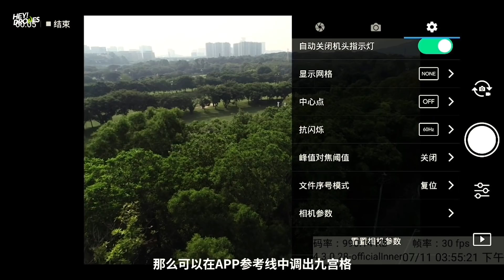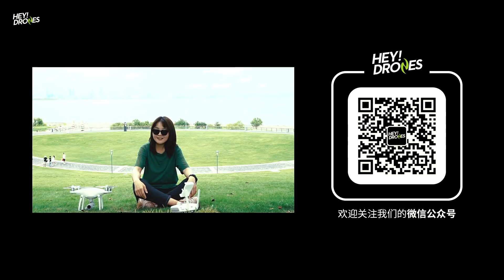超低空航拍 · 四分钟教你拍摄更有冲击力的镜头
低空航拍是一种很有魅力的拍摄手法，低视角的运动镜头，让观众欣赏大片的时候更有临场感。
但是很多人在试图拍摄这样的镜头时惨遭炸机，里面暗藏什么风险？到底怎么才能安全地拍摄这样具有冲击力的镜头？
四分钟告诉你。